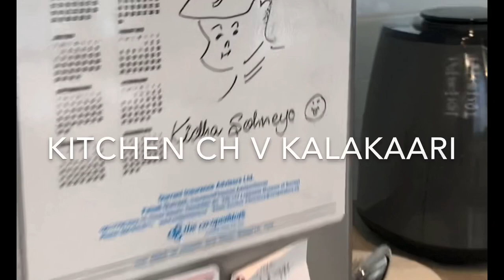Tips for married life | Binnu Dhillon